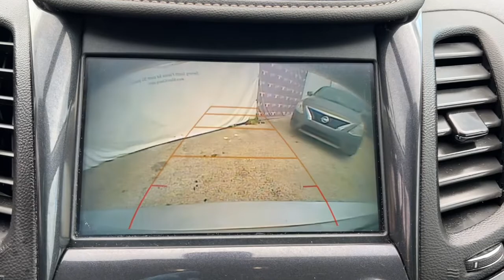2020 Chevrolet Impala Miami Shores, Aventura, Miami Beach, Miami Lakes, Miami, FL R17988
Silver Ice Metallic Used 2020 Chevrolet Impala available in Miami Shores, Florida at Tropical Chevrolet. Servicing the Aventura, Miami Beach, Miami Lakes, Miami, FL area.

#{MAKE}
#{MODEL}
2020 Chevrolet Impala Premier - Stock#: R17988 - VIN#: 1G1105S39LU106980

Tropical Chevrolet
8880 Biscayne Blvd